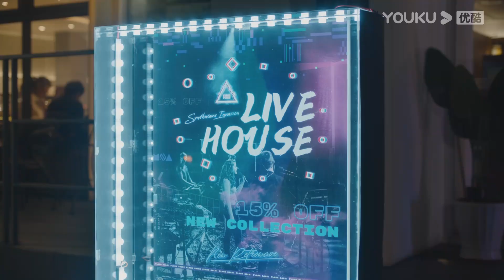FIN | เป็นแฟนกับเพื่อนสนิท เลยต้องจูบ...เพื่อนสนิท | กาลเวลาสุดท้ายคือคุณ | YOUKU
กาลเวลาสุดท้ายคือคุณ Because of Love ผลงานการแสดงของจงฮั่นเหลียงและหลี่เสี่ยวหรั่นที่ได้กลับมาประชันบทบาทกันอีกครั้งในรอบ 12 ปี  เรื่องราวของถานจิ้งสาวแกร่งสู้ชีวิตที่ต้องดูแลลูกชายซึ่งเป็นโรคหัวใจตั้งแต่เด็ก การรักษาลูกชายทำให้เธอได้กลับมาพบเจอกับเนี่ยอวี่เชิ่งอดีตคนรักเก่าที่เป็นนายแพทย์เจ้าของไข้ การกลับมาพบเจอกันอีกครั้งของพวกเขาในห้วงเวลาที่เติบโตมากขึ้น ทำให้พวกเขาเรียนรู้ที่จะรักและเติบโตไปพร้อมกัน เนี่ยอวี่เชิ่งพบว่าตนเองยังคงรักถานจิ้งเหมือนเก่า สุดท้ายพวกเขาจะสามารถกลับมาคู่กันได้หรือไหม ติดตามผลงานของพวกเขาได้ที่ช่อง YOUKU

★นักแสดงนำ : จงฮั่นเหลียง/หลี่เสี่ยวหรั่น/หวังหยาง/เถียนเหล่ยซี/ฟ่านซือหราน/ฉินหมิงเยว่/กู่ปิน/หลิวต้าเหว๋ย/เฉินเทียนหมิง/จางเฉิงกวง/หวังเซียว/ฉวี่เหวิงก่วง